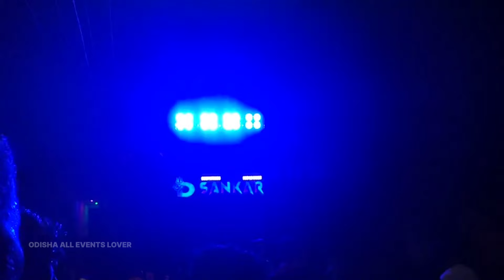D. SANKAR MUSICAL|| ଲଚକ ମଣି ମୋ ଝୁରା ବେଣି ଆଲୋ ମୋ ରିବନ ଫିତା || NEW MUSICAL IN BERHAMPUR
Get ready to groove to the tunes of Berhampur Brass Band, Jajpur Brass Band, and Kendrapara Brass Band. We also bring you the mesmerizing Kendrapara Ganesh Bhasani and Laxmi Puja Bhasani. Join us as we explore the diverse events of Odisha, featuring DJ performances, Pattamundai Bhasani, Durga Puja vlogs, and much more.
ODISHA ALL EVENT LOVERS
BRASS BAND PARTY, SALEPUR, CUTTACK
BERHAMPUR BRASS BAND

I HARD WORK FOR YOU
BECAUSE YOU ARE MY FAMILY

THANKS FOR JOIN US OUR FAMILY